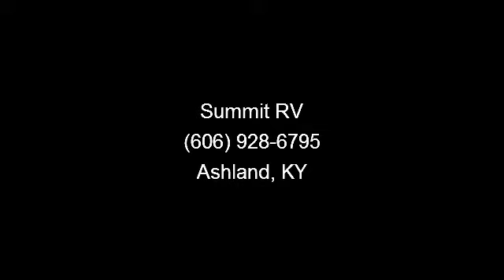2014 Winnebago Vista - Summit RV - Ashland, KY 41102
Travel in style in the Winnebago Vista. This Class A motor home has lots of amenities to make life on the road easy. The kitchen has a microwave, two-door refrigerator and three-burner range top. One slide houses two bunks and each has an individual DVD monitor. The rear master bedroom has a queen walk-around bed and master bath. A half-bath is located in the hallway, across from the bunk slide. See the 2014 Vista at Summit RV in Ashland, KY. , Pecan Frost/ntrl/g Vienna Ma\r\nInterior Upgrade Pkg\r\nWork Station-in Dash\r\nEntertain Centr/ext Tv-dvd\r\nDvd Players (2) W/lcd Monitors\r\nMicrowave/convection Oven\r\nRange 3 Burner With Oven\r\nWindows-coach-dual Pane\r\nDinette Upgrade\r\nRadio/am/fm/cd/dvd Player\r\nAc Heat Pump-2 Nhi Efficiency\r\nFans-defroster, Auxiliary\r\nInverter-dc/ac, 1000 Watt\r\nSofa/sleeper-ultraleather\r\nTv-32\" Color, Stereo W/remote\r\nTv(rear)-28\" Color Stereo\r\nSeat-passenger W/footrest\r\nSeat Ped-6-way Power Driver\r\nVideo Camera System\r\nRefriger...read more